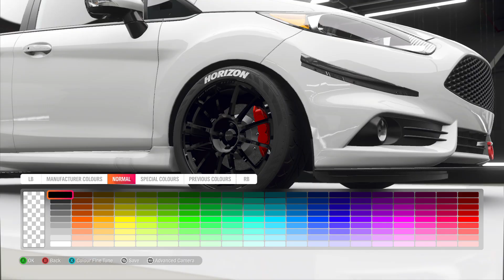Forza Horizon 4 - Savage 400BHP Ford Fiesta ST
In this video we build the McDonalds special car - Fiesta ST although this one has some actual power under the bonnet.